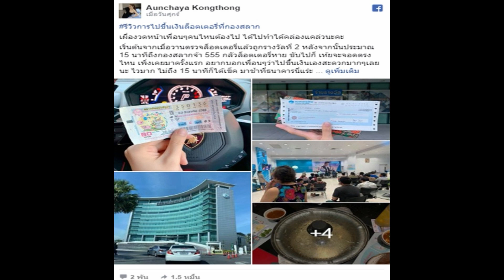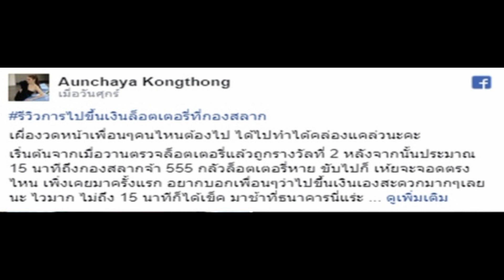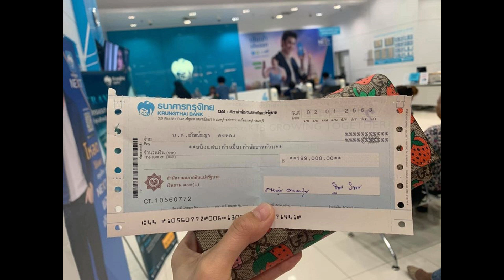ชาวเน็ต แห่แชร์ สาวขับรถหรู ถูกล็อตเตอรี่รางวัลใหญ่ รีวิวขั้นตอนไปขึ้นเงินที่กองสลาก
***รับชมคลิป